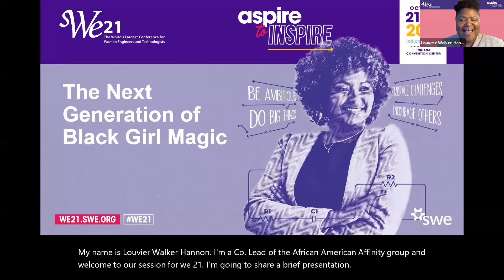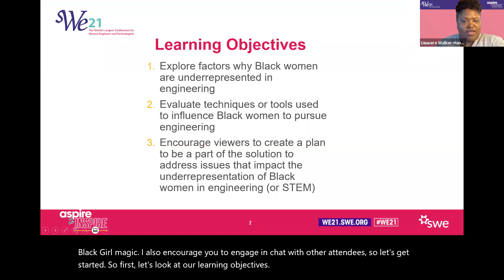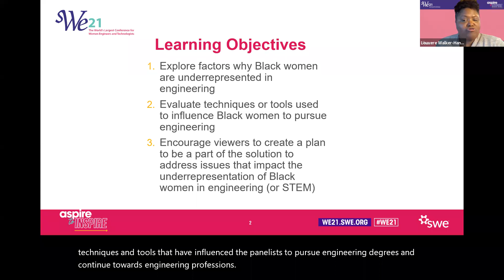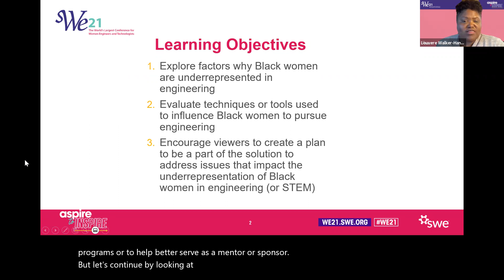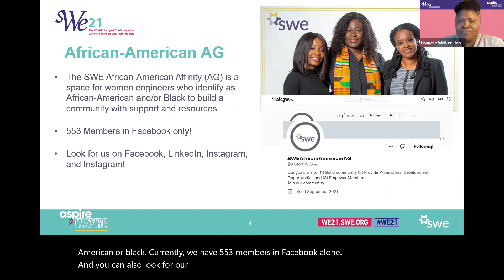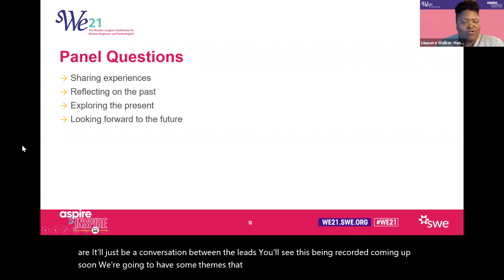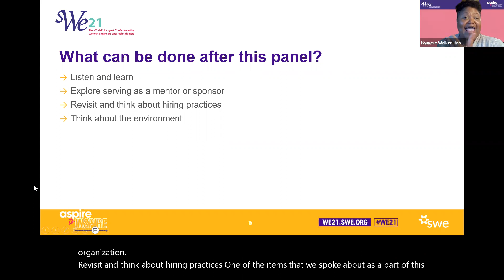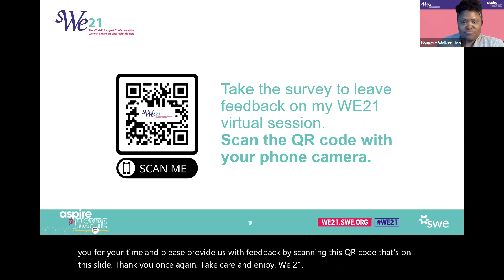The Next Generation of Black Girl Magic